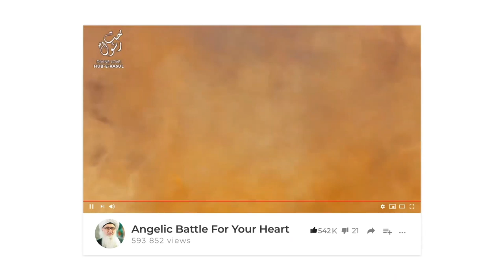Dirilis Ertugrul قيامة أرطغرل Resurrection Throne English Dubbed Urdu Sufi Meditation Center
Recorded: 20200509

Reflective Properties ofLa ilaha ill'Allah AND Muhmmadan Rasul Allah

Watch Diriliş Ertuğrul قيامة أرطغرل Resurrection to learn about Adab

Throne symbolizes powerAllah sets asymptotic bound limit for Sayed Muhammad (s)

Infinitesimally close

Each horizon is a new horizon